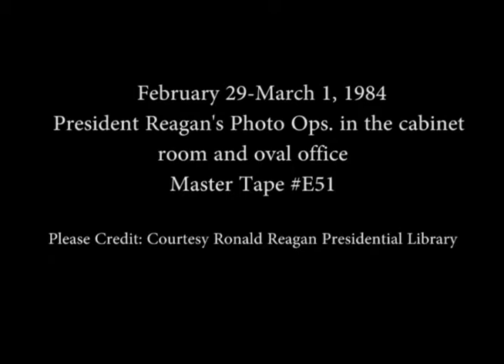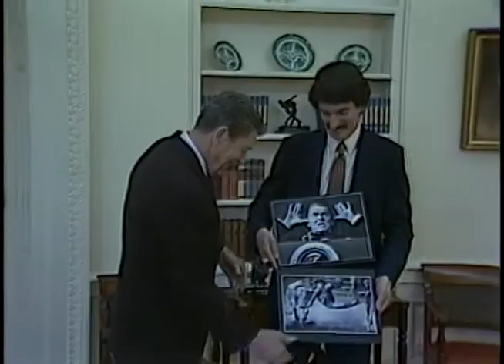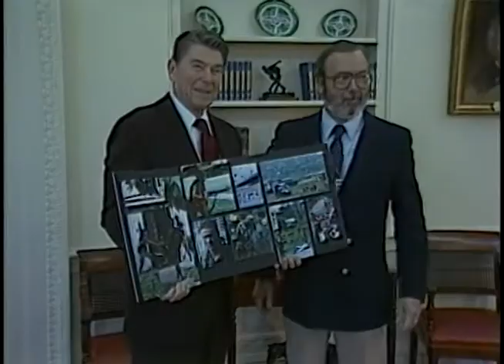President Reagan's Photo Opportunities on February 29-March 1, 1984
Full Title: President Reagan's Photo Opportunities on February 29-March 1, 1984. President Reagan Meeting Republican Whip Organization in Cabinet Room on February 29, 1984, President Reagan having Lunch with Suzanne Massie, Robert McFarlane in Oval Office, President Reagan Meeting Prime Minister Abdellatif Filali of Morocco in Oval Office, President Reagan Meeting VFW Commander Cliff Olson in Oval Office, President Reagan Meeting New Members of White House Press Corps in Oval Office, President Reagan Meeting Dr. Lahaye, Beverly Lahaye for School Prayer Support in Oval Office, President Reagan Meeting Rosie Grier, Demon Wilson, Meadowlark Lemon in Oval Office (President Prays), President Reagan Meeting Winner of White House Photographers Contest in Oval Office on March 1, 1984

Transcript: N/A

Production Date: 2/29-3/1/1984

Access Restriction(s):Unrestricted
Use Restriction(s):Unrestricted